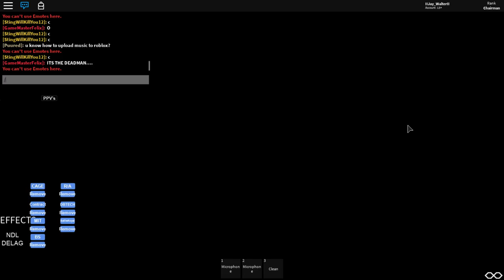GWE Reborn 9-10-19: Crackertaker vs Tama Tonga Hardcore Match